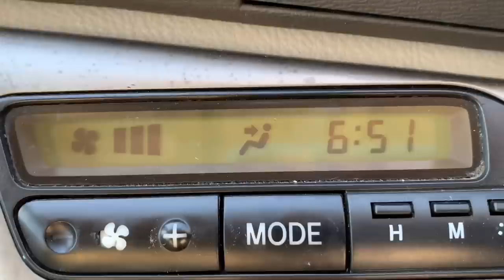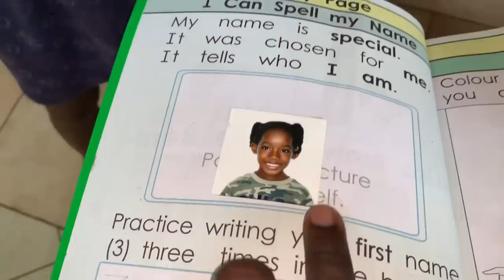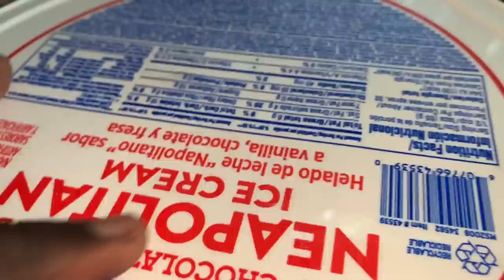There’s a Crab in Our House! She Predicted This Would Happen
‘Me and Mi House' is a family-friendly channel about a Jamaican family of seven. Dad, Paul and mom, Tina, are a Christian couple who parent five girls: teen daughter, Hannah, twin toddlers, Leila and Zahra, and our second set of twins, Eden and Eva - the babies of the family. We love to sing, share stories, do fun activities and spend time together.